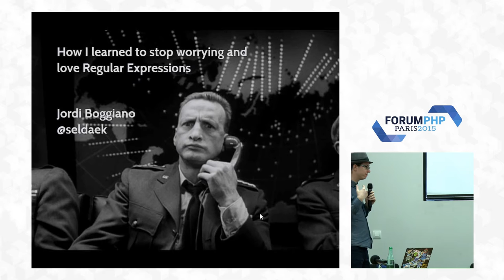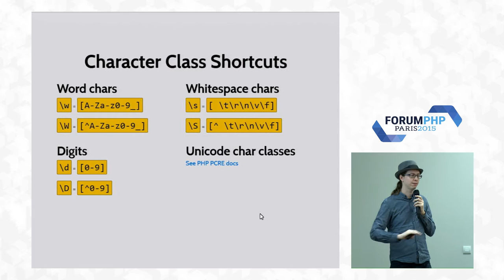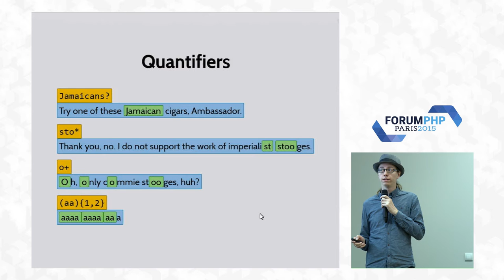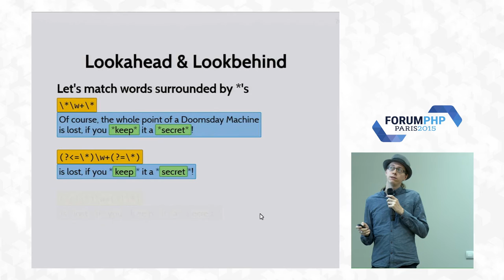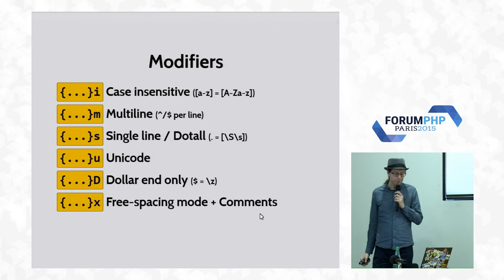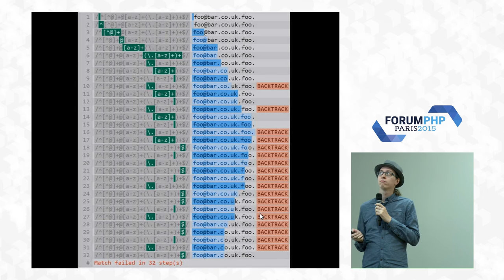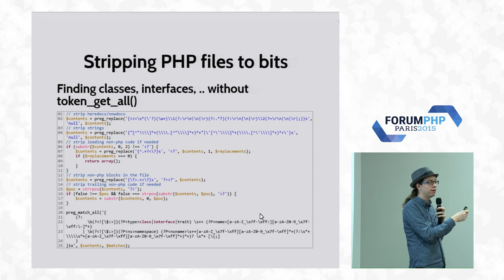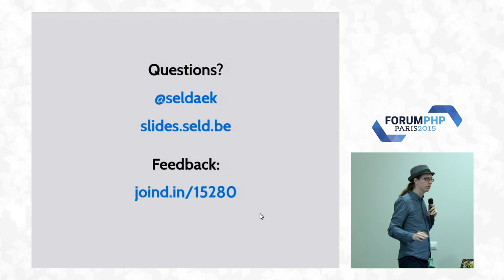How I learned to stop worrying and love Regular Expressions - Jordi Boggiano - Forum PHP 2015